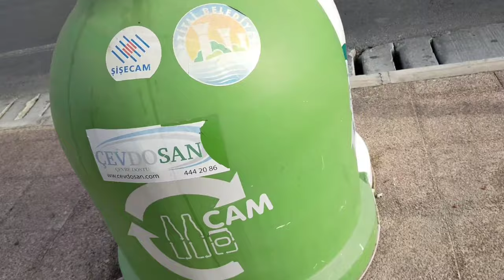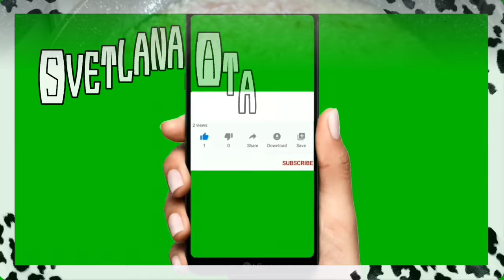Почему я не сняла встречу Русскоговорящих жителей?Почему люди выбирают Мерсин? Интервью за камерой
У нас в Мерсине прошла очень интересная встреча Русскоговоряших.
Но почему я не сняла встречу, отвечу в новом видео.
Почему люди выбирают Мерсин для проживания?
Интервью за камерой.
Впервые в жизни не знаю, какое решение принять мне.